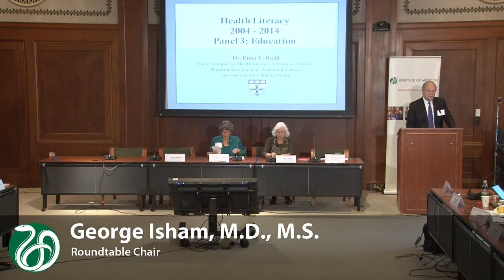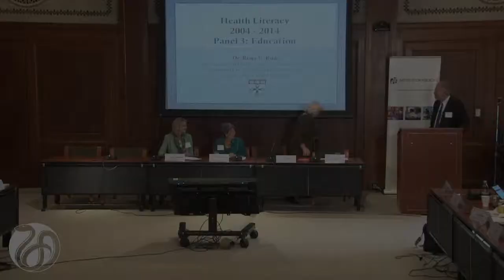Health Literacy Past, Present, and Future - Panel 3 Welcome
George Isham introduces the third panel from the November 6, 2014 Roundtable on Health Literacy Workshop - Health Literacy Past, Present, and Future.